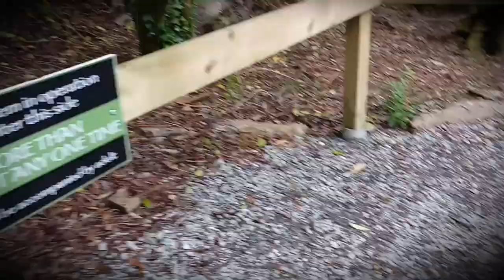Skywalk Rope Bridge Travel with PhotoClub7910.com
Skywalk: Ireland's longest rope bridge in south western Kerry
For decades, one of Ireland’s most iconic attractions has been a terrifying rope bridge dangling thirty metres above the sea. Now, the famous Carrick-a-Rede rope bridge in Antrim is facing stiff competition from Kerry at the other end of Ireland in the form of a new Skywalk. The newly opened rope bridge is now the country’s longest at 112 feet, a full 46 feet longer than its rival on the Causeway Coast of Northern Ireland.